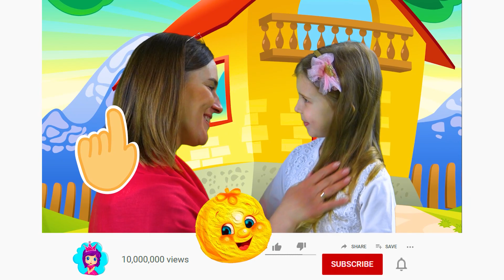Goldilocks and the Three Bears | Bedtime stories and fairy tales for kids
Goldilocks and the Three Bears. This is one of the most beloved fairy tales for kids! Enjoy this amazing moral story on the "Fairy Tales for Kids" channel.